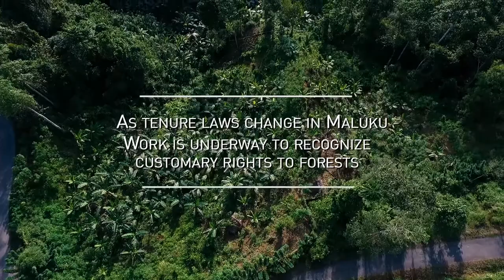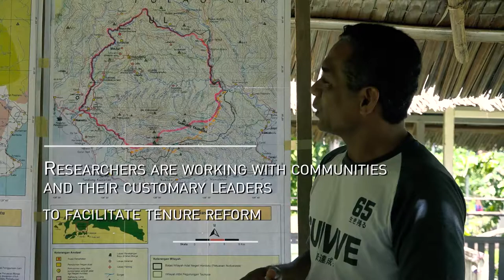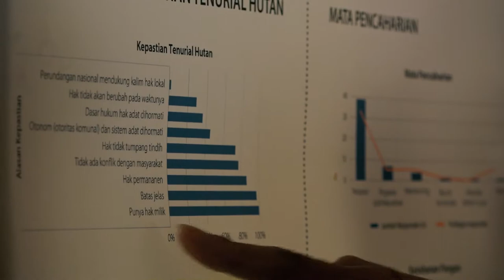Mapping traditional forests in Maluku, Indonesia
As tenure laws change in Maluku, Indonesia, work is underway to recognize customary rights to forests. Researchers are using a participatory mapping technique to work with communities and their customary leaders to facilitate tenure reform that benefits forests and people.